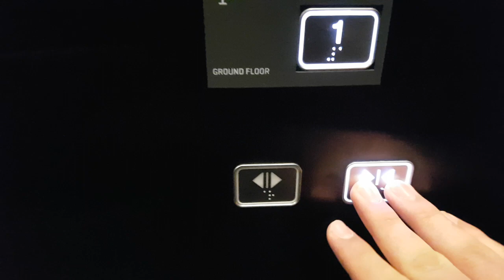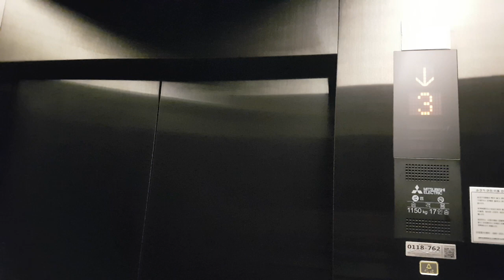서울특별시 마포구 마포대로 92 (도화동) 글래드 마포호텔 미쓰비시엘리베이터 탑사기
* 여기는 L층에 안내데스크가 있으니 탑사시 주의하십시오. 본 건물 2층은 효성해링턴스퀘어 연결통로가 마련되어 있습니다.